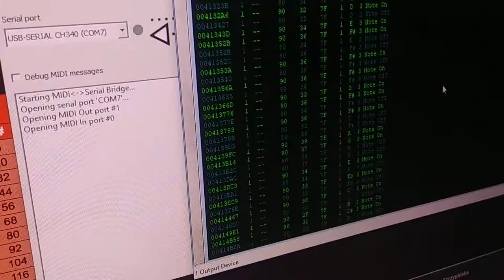Transforming an Old Casio SA-20 into a MIDI Controller with Arduino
Have you ever wondered what you can do with an old Casio SA-20 keyboard? In this amazing film, we show you how we used Arduino to transform this outdated instrument into a MIDI controller that can produce amazing sounds and rhythms. Our team of experts will guide you through every step of the process, from disassembling the keyboard to installing the Arduino and programming it to work with MIDI software.Whether you're a musician, a DIY enthusiast, or just curious about the possibilities of technology, this film is sure to inspire you with its innovative use of Arduino and its unique blend of musical creativity and technical ingenuity.